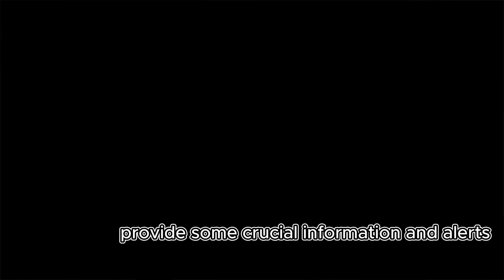PURADROP Weight Loss Gummies 2023 [[BEWARE]] Ikaria Gummies Review